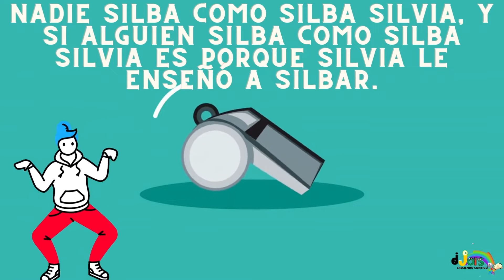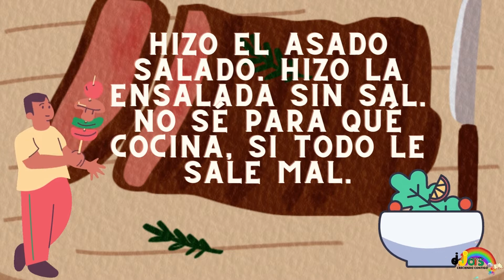NO PODRAS REPETIR ESTOS TRABALENGUAS - TRABALENGUAS PARA NIÑOS - VIDEO EDUCATIVO E INTERACTIVO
VEN SUPERA CON NOSOTROS ESTOS DIFICILES TRABALENGUAS, POR A PRUEBA TUS HABILIDADES Y VENCE TODO EL RETO, HASTA PRONTOOOO